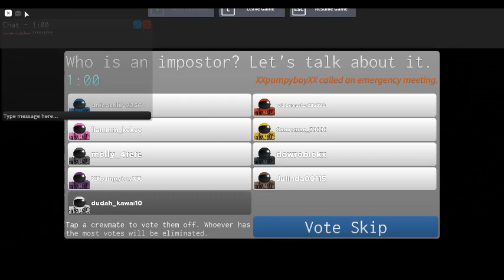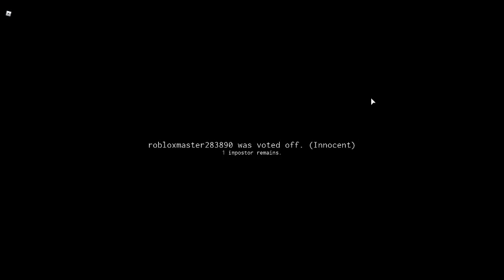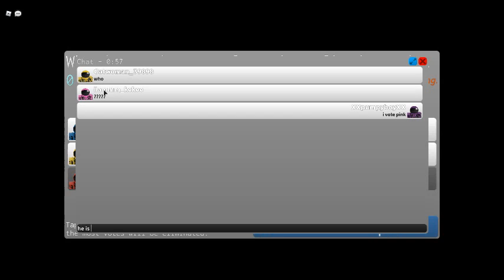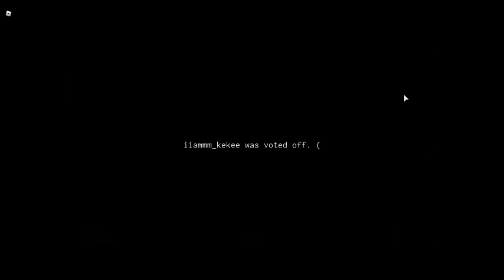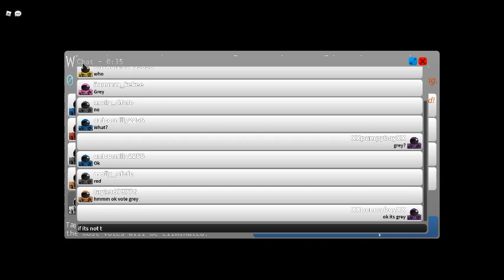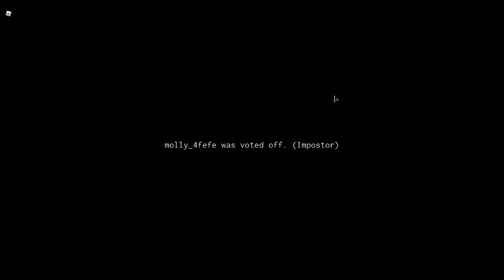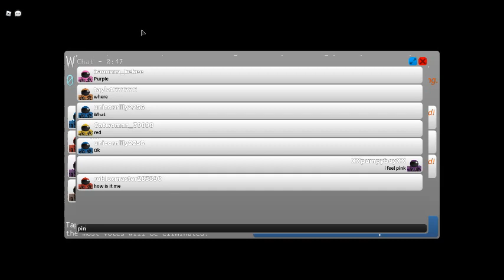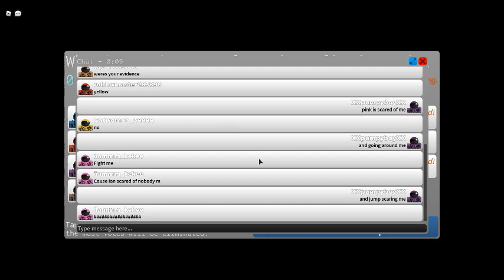Retarded Detective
Just some dumb shit fooling around and enjoying the game and making people miserable.
This game is called Imposter on Roblox.